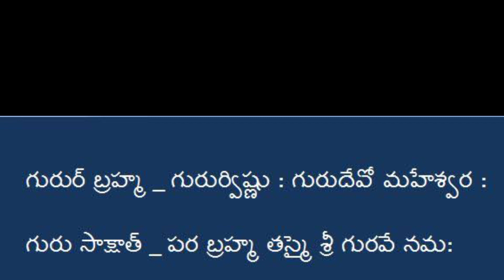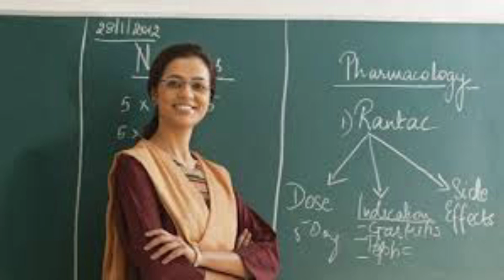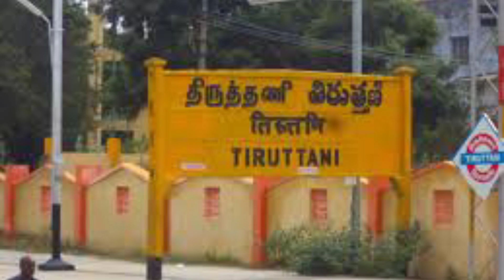Teachers Day || Sarvepalli Radha Krishnan Birthday || September 5